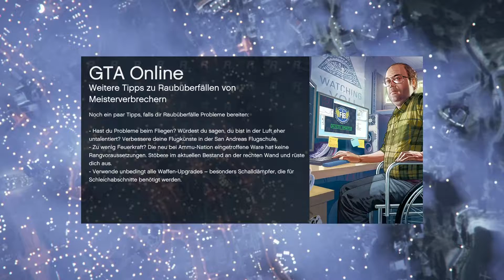Grand Theft Auto V Online #059 - Pacific-Standard-Motorräder [Deutsch] [HD+]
▼ Hier aufklappen für mehr Details ▼

Spiel: GTA V Online
Plattform: Steam // PC
Entwickler: Rockstar Games

Spielbeschreibung:
Grand Theft Auto V (kurz GTA V) ist ein Computerspiel vom schottischen Entwickler Rockstar North und Rockstar Games. Die weltweite Veröffentlichung war am 17. September 2013 für PlayStation 3 und Xbox 360. Es ist der insgesamt 11. Teil der Videospielserie Grand Theft Auto (GTA). GTA V spielt in der fiktiven Stadt Los Santos, die Los Angeles nachempfunden ist. Los Santos liegt im fiktiven Bundesstaat San Andreas, der Südkalifornien ähnelt und zuvor schon Schauplatz des fünften Grand-Theft-Auto-Spiels Grand Theft Auto: San Andreas war. Erstmals in der Seriengeschichte steuert der Spieler drei unterschiedliche Protagonisten.

Unterstützt mich mit einem Amazon Einkauf:
» Technik Schnäppchen